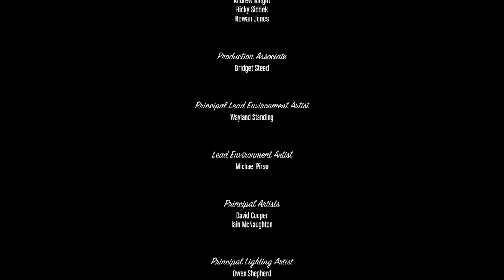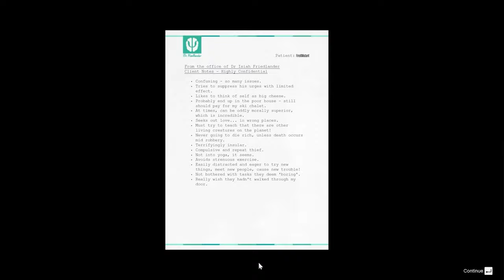Grand Theft Auto V 2021 Walkthrough Gameplay PART 29 - THE GAME OVER ( 4K FULL GAME )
THE END
Grand Theft Auto 5 Gameplay Walkthrough Part 1 includes Mission 1 of the Campaign Story for Xbox 360, Playstation 3 and PC in HD.

Platform(s): PlayStation 3; Xbox 360; PlayStati...
Mode(s): Single-player, multiplayer
Developer(s): Rockstar North